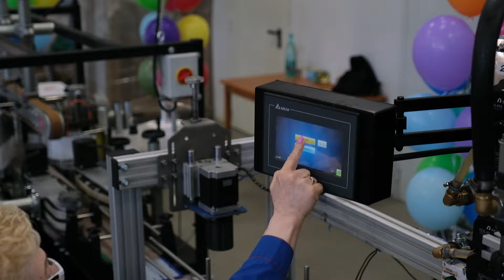Запуск производства масел ВМПАВТО MODERN API SP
Друзья, мы запустили линию розлива моторного масла ВМПАВТО MODERN 0W-20 API SP ILSAC GF-6A! Это низковязкое энергосберегающие масло предназначенное для самых современных автомобилей. В ближайшее время продукт будет доступен к заказу.

Mасла MODERN обладают великолепными энергосберегающими и смазывающими свойствами благодаря сочетанию 100% синтетических базовых масел PAO и высокому содержанию антифрикционной присадки - органического молибдена MODTC.
Новые масла ВМПАВТО борются с преждевременным воспламенением топливной смеси на низких оборотах (LSPI). Это особенно актуально для самых современных турбо-двигателей, оснащенных системой непосредственного впрыска топлива.
Выдающиеся низкотемпературные свойства масел MODERN гарантируют уверенный безопасный запуск двигателя при температуре до -35℃ на 0w и до -30℃ на 5w.
Улучшенный пакет присадок, сложная синтетическая основа и крепкий полимер отвечают за стабильную работу масла от замены до замены.
Применяются в азиатских и американских автомобилях, требующих масла с уровнем свойств API SP ILSAC GF-6A и ниже.